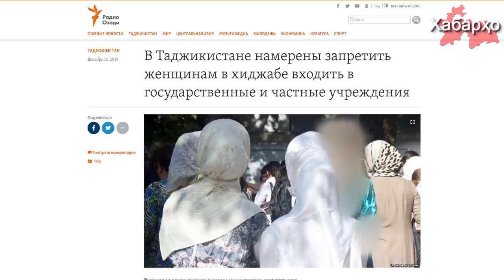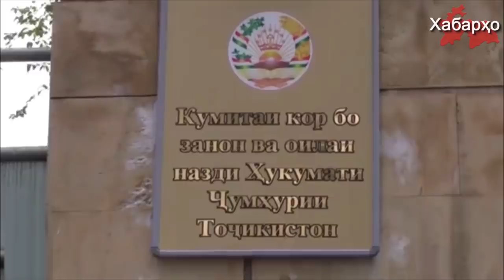Таджикистан: В хиджабе нельзя входить в “государственные и частные учреждения”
Таджикские власти приняли решение законодательно запретить вход женщинам в сатре в государственные и частные учреждения.